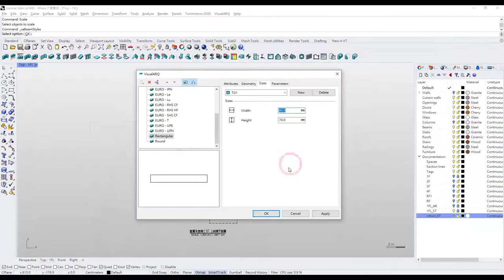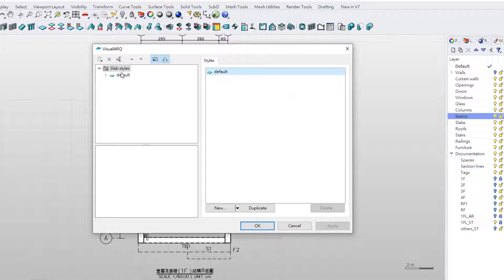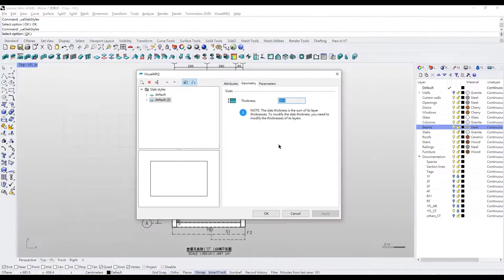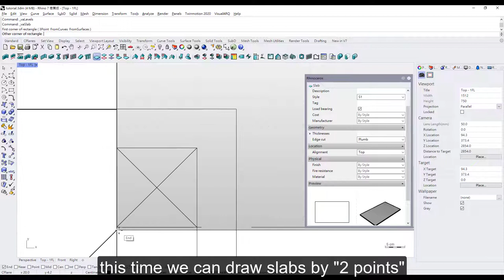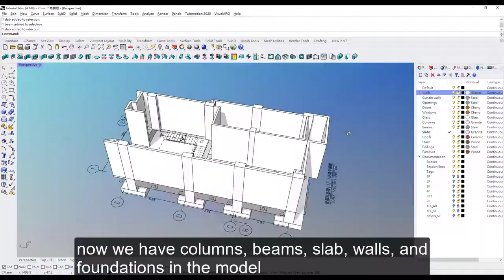Create beam and slab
In this video, you'll learn:
1. How to create beam styles
2. How to place a beam
3. How to create slab styles
4. How to draw a slab